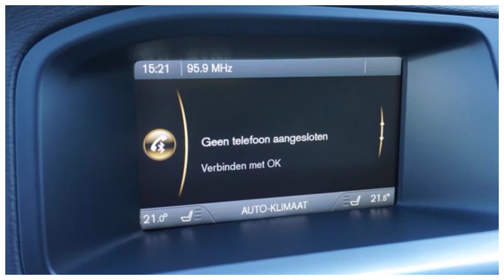Volvo V60 D2 R-Design Plus Winter Business Pack Pro